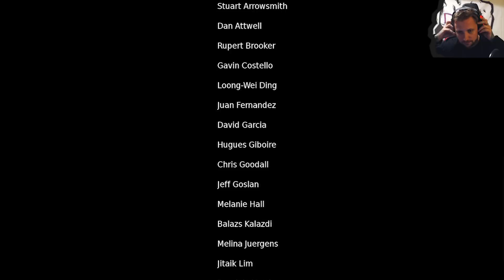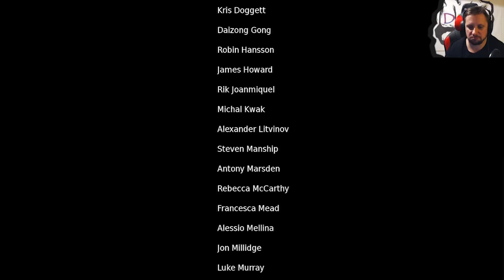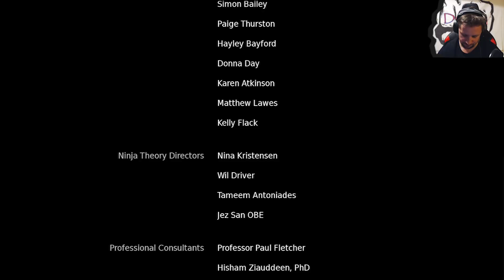🕷 GRA ROKU? - HELLBLADE #7 - WarGra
SPRAWDŹ POPRZEDNI ODCINEK MOOOOORDOO!